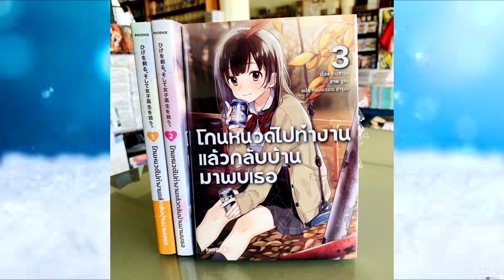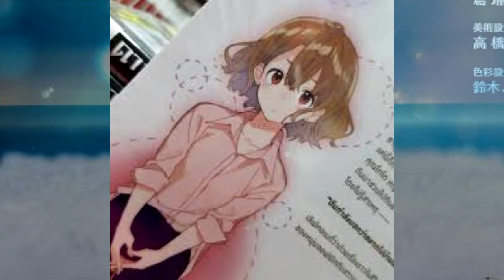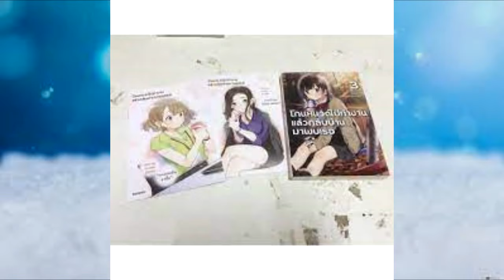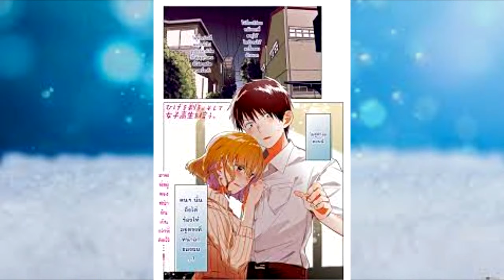[แนะนำ + สปอย ] โกนหนวดไปทำงานแล้วกลับบ้านมาพบเธอ Hige Wo Soru. Soshite Joshikosei wo Hirou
Hige Wo Soru. Soshite Joshikosei Wo Hirou เป็นนิยายไลท์โนเวลแนวเลิฟคอเมดี้ของ Shimesaba ที่กำลังตีพิมพ์อยู่ใน Kadokawa Sneaker Bunko โดยมีฉบับรวมเล่มทั้งหมด 3 เล่ม และมีการทำเป็นฉบับมังงะใน Shonen Ace รายเดือนโดย Adachi Imaru มีฉบับรวมเล่มทั้งหมด 2 เล่มด้วยกัน ในประเทศไทยทีฉบับลิขสิทธิ์โดย Pheonix มีชื่อว่า โกนหนวดไปทำงาน แล้วกลับบ้านมาพบเธอ

เรื่องราวของ Yoshida หนุ่มพนักงานเงินเดือนวัย 26 ปี ผู้อกหักจากสาวที่แอบชอบมาตลอด 5 ปีและได้กินเหล้าย้อมใจระหว่างกลับบ้าน ทันใดนั้นเขาก็ได้พบกับเด็กสาวมัธยมปลายคนหนึ่งนั่งอยู่ที่ริมถนน จากนั้นไม่นานจู่ ๆ เด็กสาวก็เอ่ยปากขออยู่กับ Yoshida ซะงั้น งานนี้ Yoshida จะทำยังไงดีล่ะเนี่ย